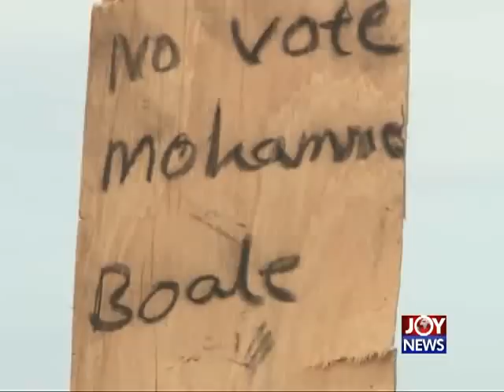Reporters Blog - Joy News (27-6-15)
Reporters Blog.